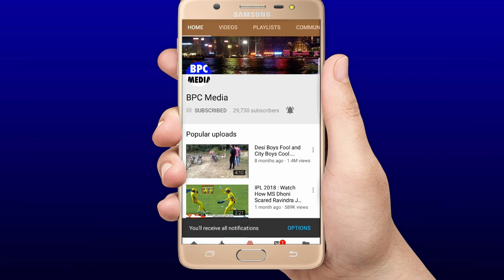देखिये,28.2 गेंद पर जब Jadeja ने खतरनाक गेंदबाजी से Decock को बोल्ड कर भारत को जिताया मैच,सब हैरान